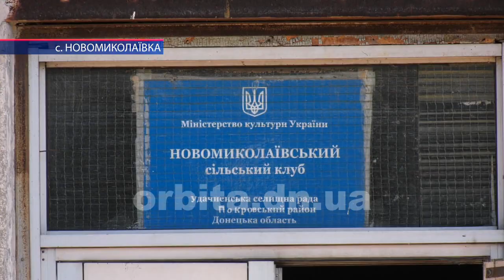Обжинки святкує Агрофірма «Дружба» - одна з перших в регіоні, яка завершила жнива